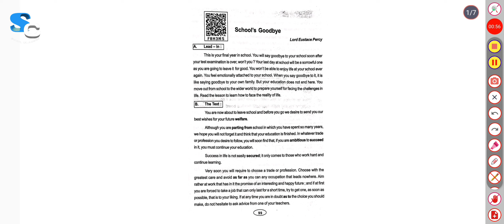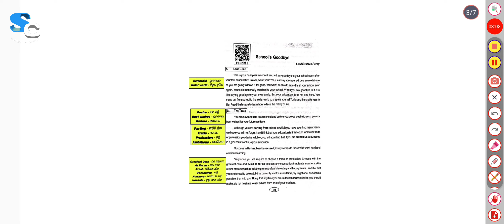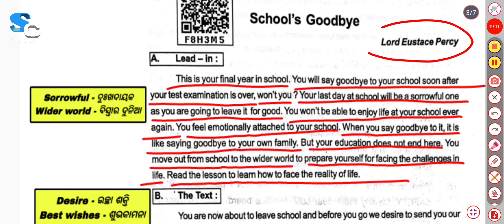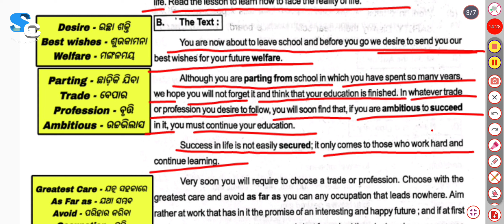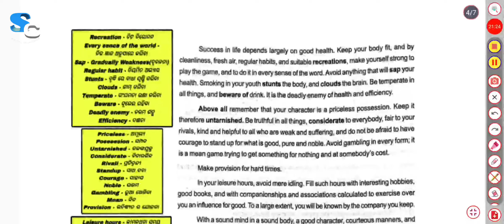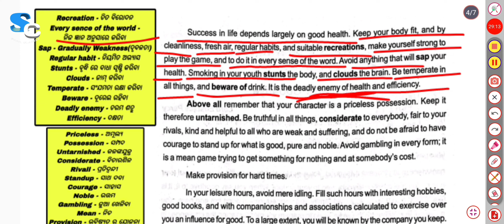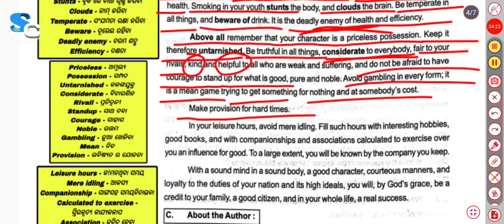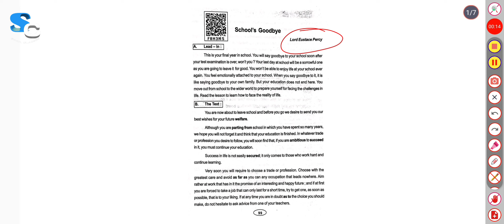School's Goodbye, 10th English, Odia Medium